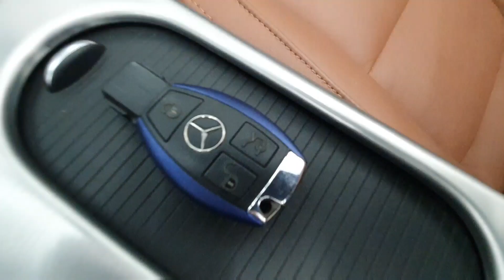Mercedes SLK 250 Envelopamento total de azul fosco metálico. Se liga que bem louco que ficou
Rua Brigadeiro Xavier de Brito n 588 / zona norte - São Paulo / Brasil